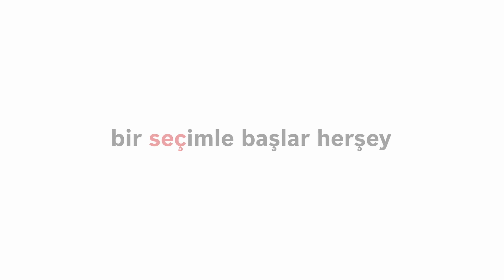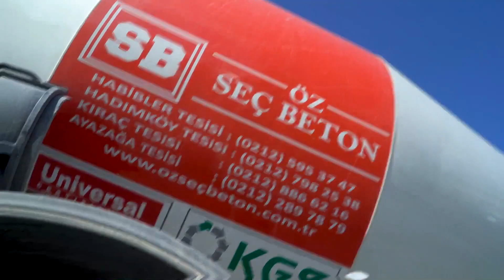Şiir Dinletisi | Radyo Yayını - Ahmet Akif Yılmaz (Ay Işığı, 17 Mayıs 2024)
Bir hafta boyunca sizden gelen şiir isteklerini bu yayında peş peşe bir şiir dinletisi tadında size sunuyoruz. Sizler de şiir isteklerinizi ve yayında paylaşılmasını istediğiniz mesajları bize ulaştırabilirsiniz. Bunun için:
Sosyal medyadan @aakifyilmaztr ve Youtube kanalımızdan bize ulaşabilirsiniz.

Keyifli dinlemeler...

SİZİN İÇİN SEÇTİĞİMİZ BU ŞİİRLERE KULAK VEREBİLİRSİNİZ

- Mona Roza - Sezai Karakoç / Şiir
- İnanmak | Arif Nihat Asya / Şiir
- Beni Unutma | Ümit Yaşar Oğuzcan / Şiir
- Sis Oldu Şarkılar | Mevlâna İdris / Şiir

Öneri, şikayet ve görüşlerinizi lütfen bizlere bildiriniz.